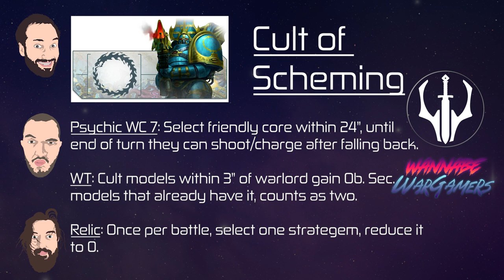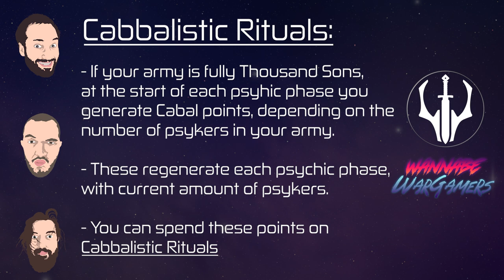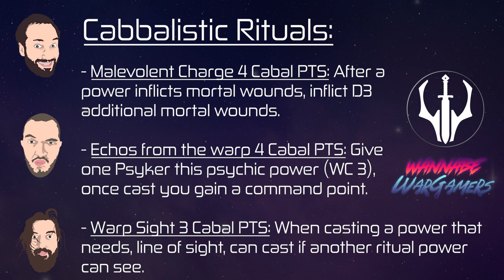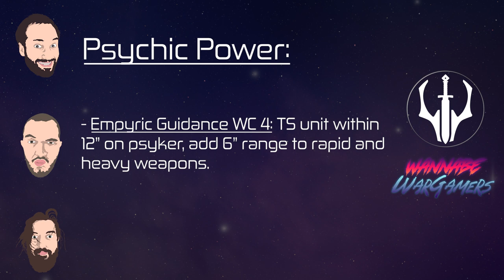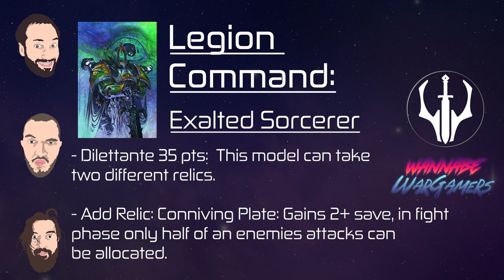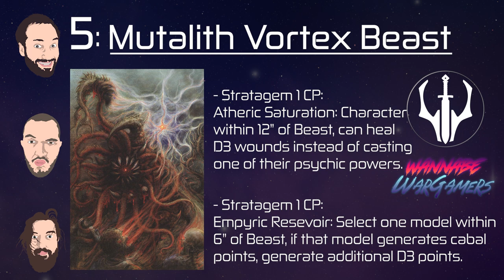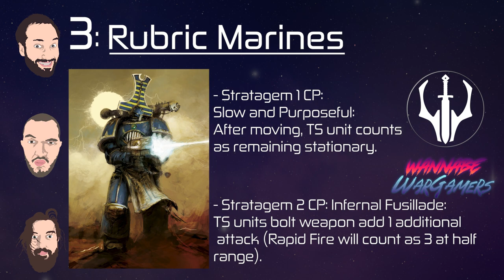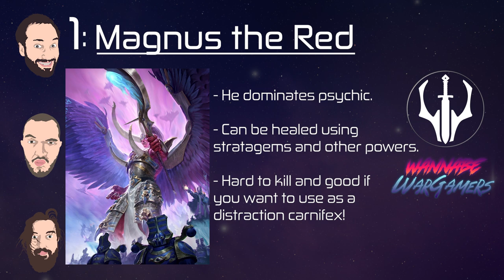40k Chat - Thousand Sons Codex Review: TOP 5 UNITS! Best Competitive Combos, and Fun Ways to Play!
Warhammer 40k - 40k Chat, Thousand Sons Codex Review, how good is Magnus now?!? We give you a full review of the new book. We talk all about the cult and Cabbalistic Rituals. How to overcharge your psyker HQ with the new Legion Command buffs. And we chat the TOP FIVE UNITS IN THE BOOK! - Game Workshop - Warhammer 40k Podcast, Discussion/Round Up.

Appearing: Ben, James & Cameron.

Recorded on 15th August.

// Support Us

We aim to make high quality content, any support is welcome.

Bitcoin (BTC) - 3JzkwT4oDNALKMoC8XqE9mP6diGdwtGAw4

// Timestamps:

0:00 Intro
1:01 Overview
3:43 Our Cult Picks
9:52 Cabbalistic Rituals
19:35 Legion Trait Changes
22:24 Combo Stratagems
27:00 Legion Command Rules and Combos
32:41 Honourable Mentions
34:56 #5 Mutalith Vortex Beast
38:35 #4 Infernal Master
40:01 #3 TWO WOUND Rubric Marines!
45:06 #2 Exalted Sorcerer
46:16 #1 Magnus the Red
50:57 Hobby Update
53:23 Outro